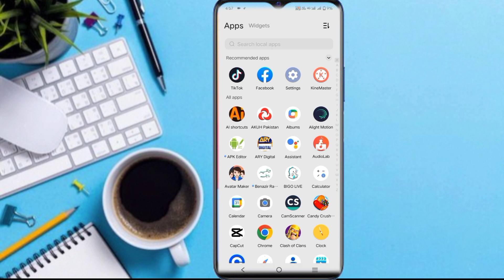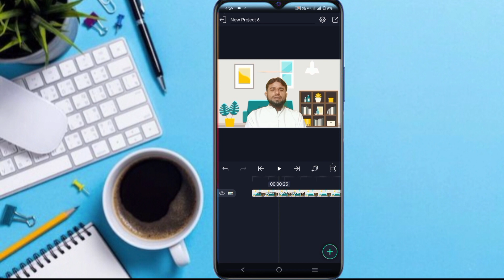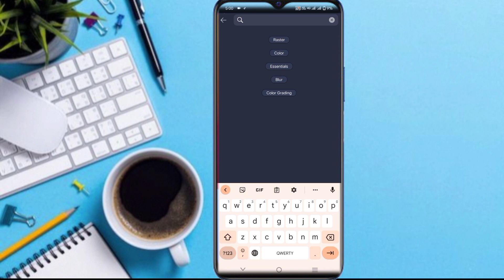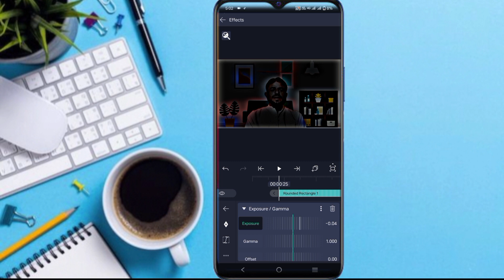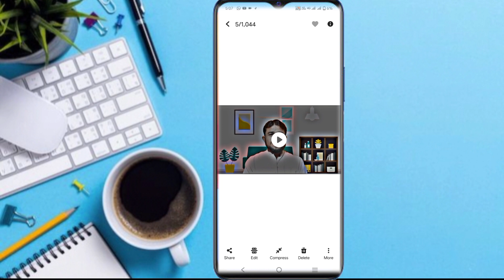Halo Blur & Black Effect Video Editing In Alight Motion App | Tiktok Treding Video Edting | Tutorial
Asalama O Alhekum Dear Friends Umeed Karta Hoo Ap Subh Kheriyat se Honge Dosto Aj Tiktok pe Ye Video Treding Pe Chal Raha Hai Effect To meni B Bana Liye Is Pe Video Umeed Karta Hoo Ap Ko Pasand Ae Ga

Halo Blur & Black Effect Video Editing In Alight Motion App

Tiktok Treding Video Edting | Tutorial

black effect video editing in alight motion

alight motion black effect video editing

tik tok trending black effect video editing

Asallam O Alhekum 🙏🙏
Hi Guys Welcome  Back To Your Channel S technical 110 , Today In This Video I Am Teach How Make Youtube 3D Logos video In Pixellab,& Gaming Intro Or Youtube Intro videos, Hope you Guys like It & Plzz🙏 consider Like If you Like My Video & Subscribe For More Video THANK YOU🙏🙏😇

Kenimaster without Remark version Link

ALIGHT Montion